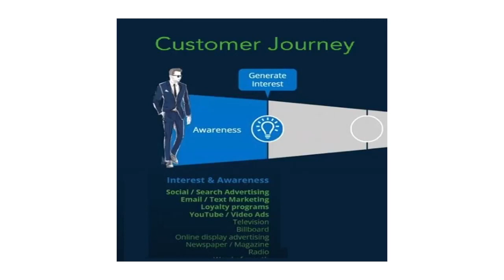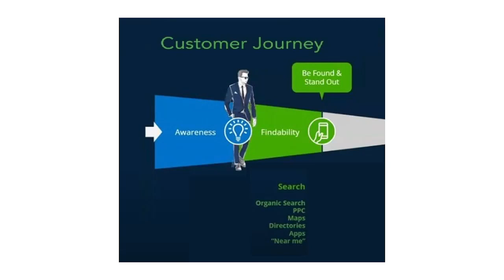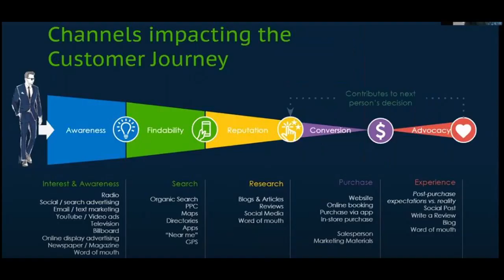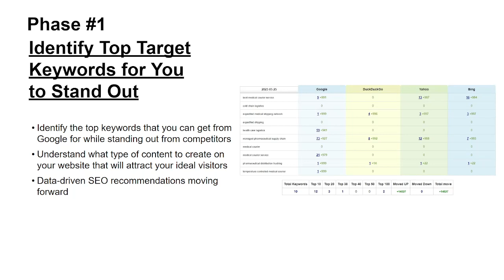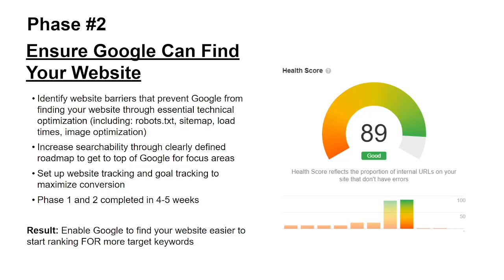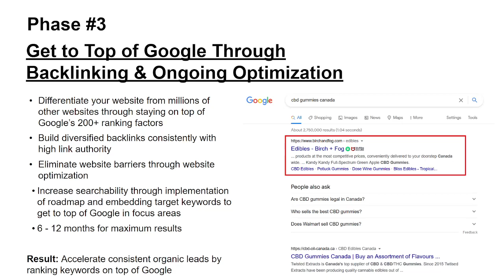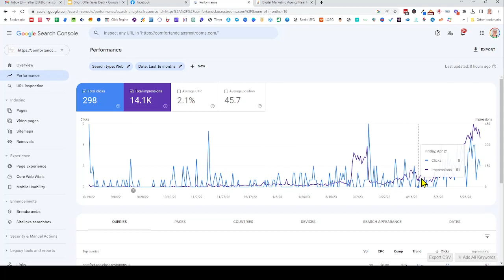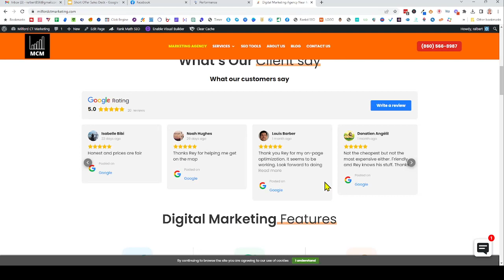Milford CT Marketing How It Works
Location: Milford CT